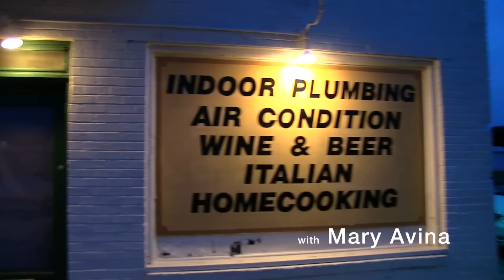Find Authentic Food at Margie's Original Italian Kitchen [HD]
Find truly authentic Italian food at Margie's Original Italian Kitchen.  Mary Avina is a Foodie who is passionate about finding restaurants that truly pass the taste test. Find authentic flavor at this wonderful Italian Restaurant. Mary Avina shares a Restaurant Review of Margie's Original Italian Kitchen. A favorite restaurant of Mary Avina. Available in [HD] High Definition 📺

Mary Avina is a Professional Billiard Player and Professional Billiard Instructor renowned for her skills in both pool and snooker. She is known as "Mary Princess Avina" or "The Trick Shot Princess". She began playing billiards at the age of 14 and has since made a significant impact helping grow the sport. Originally from Southern California she now resides in Texas. She travels the world competing in professional billiard tournaments, competes in professional snooker tournaments, performs trick shot exhibitions, and gives lessons to students of the game. She has gained a following on her YouTube Channel, Instagram, and Facebook. She showcases her trick shots, billiard skills, and professional billiard instruction. Mary focuses on continuing to help promote and grow the popularity of the sports of billiards and snooker. Pool is a sport!

►Video created by @MaryAvina ♌

►Chapters
0:00 - Intro
0:10 - "Margie's Original Italian Kitchen" Restaurant Review
1:40 - Outro